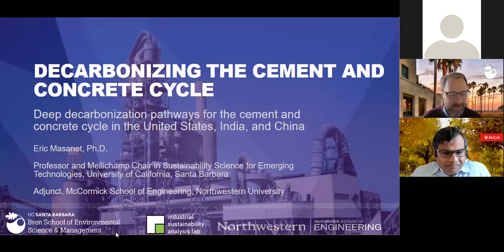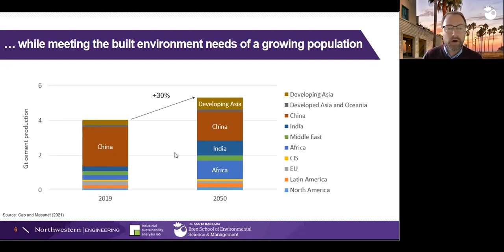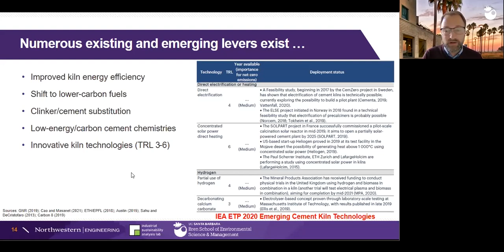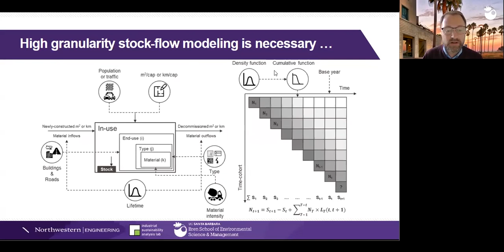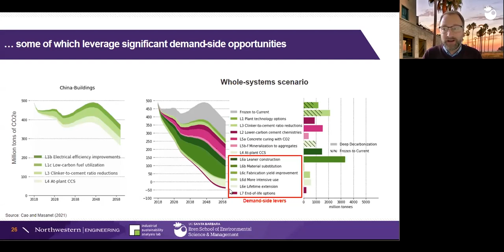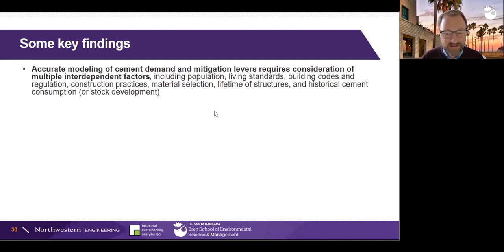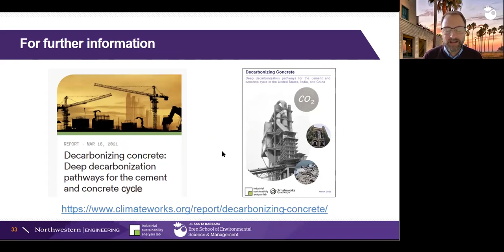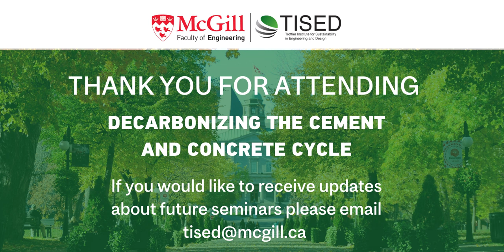TISEDTALKS: Decarbonizing the Cement and Concrete Cycle with Dr. Eric Masanet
The cement and concrete cycle accounts for around 10% of global energy-related CO2 emissions. Reaching the goals of the Paris Agreement will require reducing these emissions to near zero by mid-century—a goal that has heretofore appeared elusive due to growing demand, energy- and carbon-intensive production processes, long-lived process technologies, and lack of rapidly-scalable material substitutes. However, a number of emerging innovations in materials science, carbon capture and utilization, and materials efficiency may offer new pathways for decarbonizing this “hard to abate” source of emissions. This presentation will review the innovation landscape across the cement and concrete cycle, present new systems-oriented decarbonization pathways these innovations may enable, and discuss stakeholder actions and policy options for accelerating their adoption.

Eric Masanet is Professor and Mellichamp Chair in Sustainability Science for Emerging Technologies at the University of California, Santa Barbara. His research develops energy and materials systems models to identify technology and policy pathways for decarbonizing industrial systems. From 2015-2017, he led the Energy Demand Technology Unit at the International Energy Agency in Paris, where he oversaw energy analyses of the global industrial, transport, and building sectors. He is currently a Lead Author of Chapter 5 (Demand) for Working Group III of the IPCC’s Sixth Assessment Report and a member of the Research Advisory Board at the American Council for an Energy-Efficient Economy (ACEEE). He is also the former Editor in Chief of Resources, Conservation, and Recycling, the leading peer-reviewed journal on sustainable resource systems. He holds a Ph.D. in mechanical engineering from the University of California, Berkeley.

TISED mobilizes knowledge to educate and influence public policy around sustainability working with McGill University's engineers, architects, and planners. TISED promotes bold and green ideas through education, outreach, and research, where we aim to connect our institution with the public for a greater understanding of sustainability issues in our society.